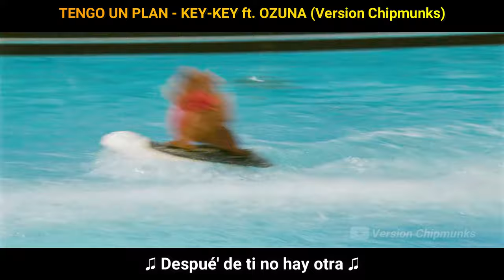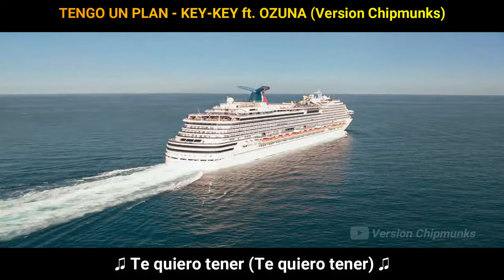Tengo Un Plan Remix - Key-Key ft. Ozuna (Version Chipmunks - Lyrics/Letra)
¡Por favor apoye el video original y el canal del artista!

✪ Si te gustan los videos y el canal de Version Chipmunks, apoya nuestro proyecto con una pequeña donación.

✪ *Alvin y las Ardillas (Tienda/Shop)*

¡El canal se ha creado para apoyar a los artistas oficiales (todos los enlaces a la fuente original en la descripción)!

*🎤 Letra/Lyrics: Tengo Un Plan Remix - Key-Key ft. Ozuna*

[Intro: Ozuna]
La bebé chulita le queda su minifalda (Falda)
Yo en el BM llegando, quemando por Tegucigalpa (-galpa, -galpa)
A ti te fascina que yo te vea en la piscina modelándome las nalga' (Oh-oh-oh)
Me escribe' en el momento que yo te iba a llamar porque

[Coro: Key-Key & Ozuna]
Tengo un plan, dime tú si nos vamo' (Si nos vamo')
Baby, por allá solo tú y yo y nos enredamo' (Nos enredamo')
Yo no sé qué andaba buscando, solo sé que desde que te encontré (Eh, eh)
Nada estaba pensando (Woh-oh), ahora solo paso pensando en usted (Woh-oh)
Tеngo un plan, dime tú si nos vamo' (Si nos vamo')
Baby, por allá solo tú y yo si nos escapamo' (Si nos escapamo')
Yo no sé qué andaba buscando, solo sé quе desde que te encontré (Encontré)
Nada estaba pensando, ahora solo paso pensando en usted (Woh-oh; usted)

Solo pienso en cuando tú y yo quemamo'
Y lo hacemo' en el penthouse del Porsche (Porsche)
Yo soy la Gabanna y tú Dolce (Woh-oh, woh-oh)
¿La champaña? ¿O cacho la rosé?
Cartier los brazalete'
Dice que bailándome un afro ella le mete (Le mete)
Ey, me encaleta los juguete' (Woh-oh)
Y dice que si no tira la foto, que la apriete
Pa' que vean las nalgota', ella sabe que está buena (Woh-oh)
Que ella 'tá bien ricota (Bien ricota)
Va cubriendo la cuota en traje rojo rota (Rota)
Una nota que la abuela me lo hace y se enfoca (Woh-oh; se enfoca)
Despué' de ti no hay otra (Oh, oh)

[Coro: Key-Key & Ozuna]
Baby, por allá solo tú y yo y nos enredamo' (Y nos enredamo')
Yo no sé qué andaba buscando, solo sé que desde que te encontré (Woh-oh-oh)
Nada estaba pensando, ahora solo paso pensando en usted

[Post-Coro: Key-Key]
Tengo los ojo' rojo' despué' de la hierba que yo fumé
'Taba bregando solo y contigo la soledad la maté

[Puente: Key-Key]
Te quiero tener (Te quiero tener)
Te quiero tener

[Verso 2: Key-Key]
Tú ere' bellaca por cómo los labios te muerde'
Te tengo en mi cama y todo esto' haters se muerden
Mezclamo' la graba con un poco de la verde
Ya hipnotizada fue que tú me diste luz verde
Luz verde, baby, tú me diste luz verde
Luz verde, eh-eh
[Coro: Ozuna]
Yo no sé qué andaba buscando, solo sé que desde que te encontré (Encontré)
Nada estaba pensando, ahora solo paso pensando en usted (Woh-oh)

[Outro: Ozuna & Key-Key]
Woh-oh, woh-oh
Ja
El Negrito Ojos Claro'
Ozuna
This is, this is the remix
Jaja
Key-Key
Honduras, Puerto Rico
Te quiero tener
Ozuna
Dímelo, Mambo Kingz
Dímelo, Mambo Kingz
Jaja
Woh